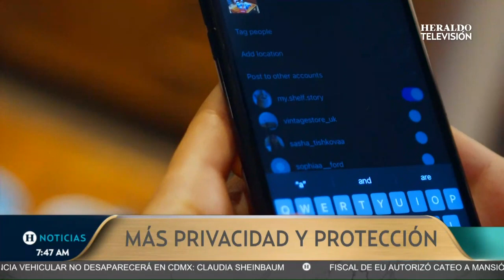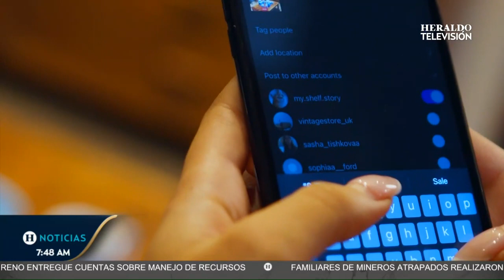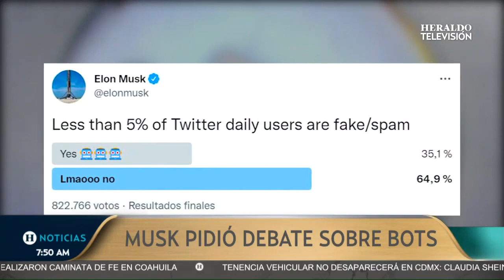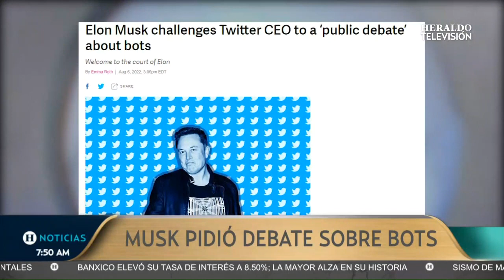Firulais biónico, el Departamento de Defensa de EU integrará perros robóticos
Se dio a conocer que el Departamento de Defensa de Estados Unidos hizo una demostración de los vehículos terrestres no tripulados cuadrúpedos que se dedicarán a vigilar el Centro Espacial Kennedy y Cabo Cañaveral.

Los "perros robot" fueron construidos por Ghost Robotics y se utilizarán para evaluar daños, patrullar y ahorrar una gran cantidad de tiempo en labores cotidianas.